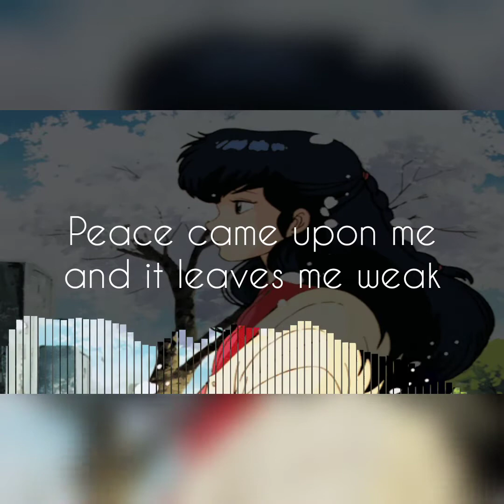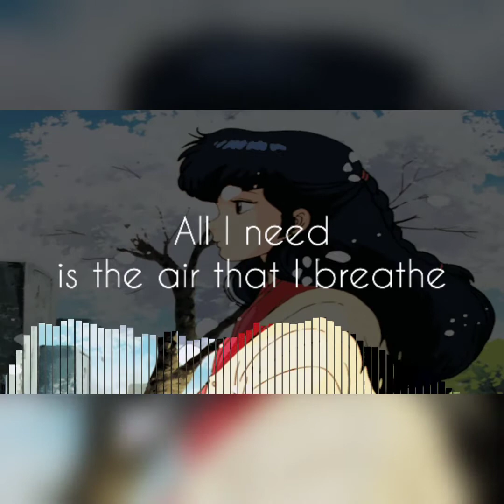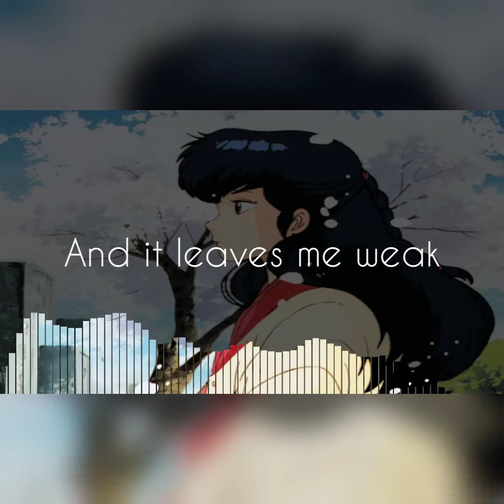The Air that I Breathe - The Hollies (slow and reverb) W/ lyrics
The air that I breathe - The Hollies (slow and reverb)

Slowed to perfection